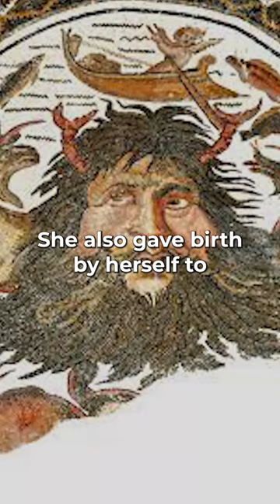Uranus and Gaia - The Two Most Famous Primordial Gods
Who was Gaia and Uranus in greek mythology?